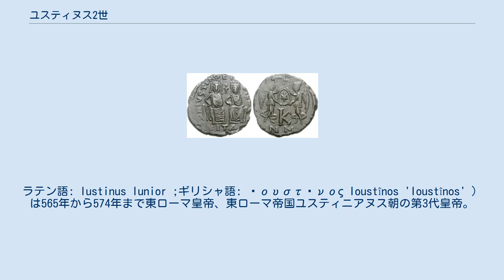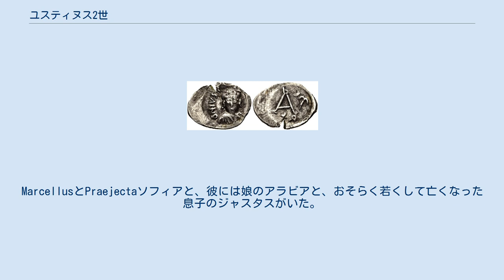ユスティヌス2世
ユスティヌス2世（Justinus II, 520年 - 578年10月5日）（在位：565年 - 578年）。
生年は510年頃とも。
ラテン語: Iustinus Iunior ;ギリシャ語: Ἰουστῖνος Ioustînos 'Ioustînos' ）は565年から574年まで東ローマ皇帝、東ローマ帝国ユスティニアヌス朝の第3代皇帝。
 彼はユスティニアヌス1世の甥であり、テオドラ皇后の姪であるソフィアの夫であったため、ユスティニアヌス王朝のメンバー。
彼の治世は、サーサーン朝との戦争とイタリアの大部分の喪失によって特徴づけられローマのサンピエトロ寺院にユスティヌス2世の十字架を贈る。
 、音訳。
 彼はVigilantiaとDulcidio（またはDulcissimus）の息子であり、それぞれユスティニアヌスの姉妹と義理の兄弟。
MarcellusとPraejectaソフィアと、彼には娘のアラビアと、おそらく若くして亡くなった息子のジャスタスがいた。
彼にはヘレナという姪もいたとされる。
 カルタゴで鋳造されたユスティヌス2世の100nummiコイン。
ヘルメットをかぶったキュイラスを身に着けたバスト、シールドモノグラムを保持。
上を横切る、下を100。
 ヌミコインに描かれたユスティヌス2世とソフィア ウィキメディア・コモンズには、ユスティヌス2世に関するメディアがあります。